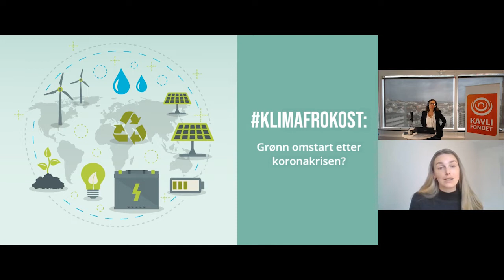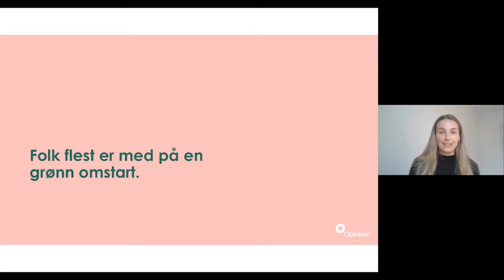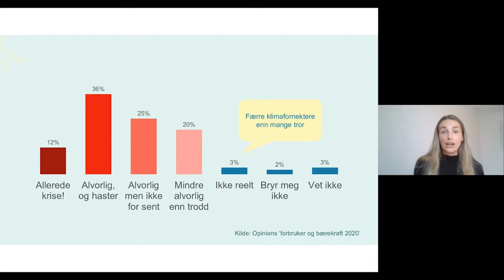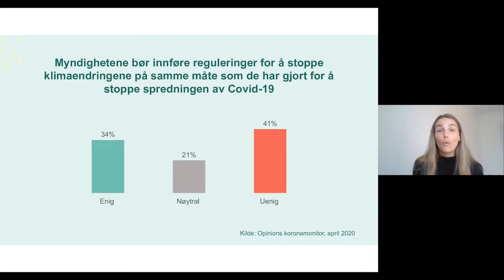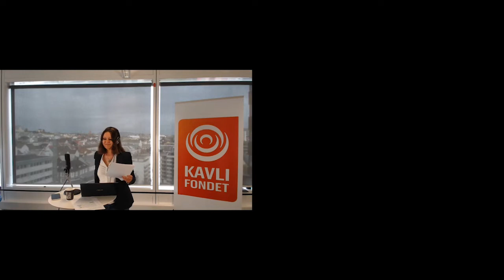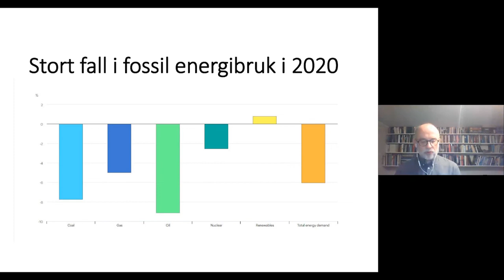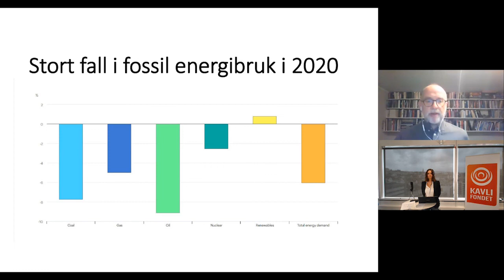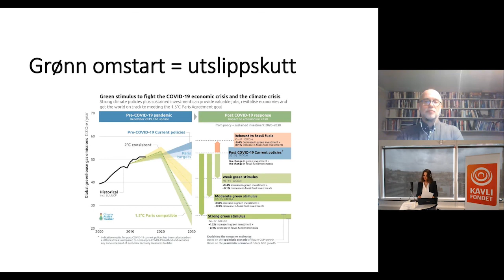Klimafrokost: Grønn omstart etter koronakrisen?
Torsdag 7. mai inviterte Norsk klimastiftelse til Klimafrokost og webinar med tema: Grønn omstart etter koronakrisen? Se opptak fra arrangementet her.